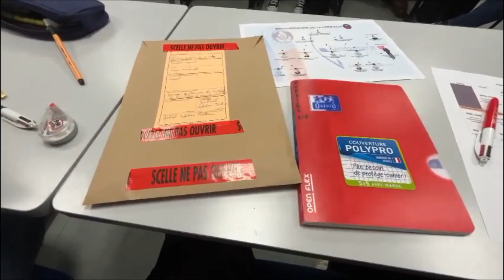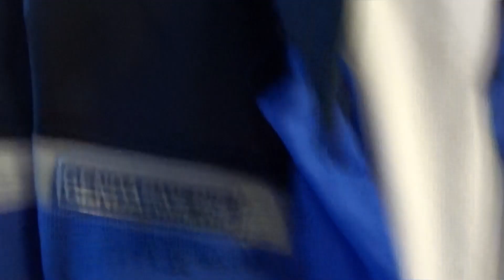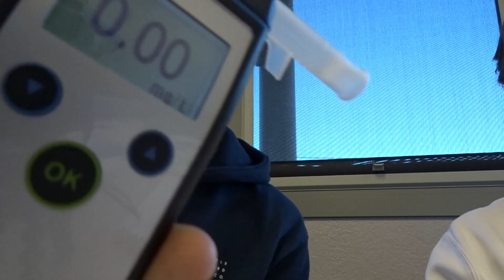Notre STAGE à la GENDARMERIE était INCROYABLE !! ( stage de 3ème )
Les beaux gosses, nouvelle vidéo qui nous a demandé énormément de travail donc n'hésitez pas à mettre votre plus beau pouce bleu pour nous soutenir et nous dire ce que vous avez pensé de cette dernière.

Matériels utilisés :
* Iphone 13 128go